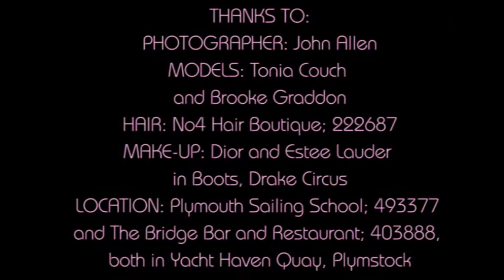Divers Tonia Couch and Brooke Graddon model swimwear 1980s style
With a month to go before their last big event of the year, Tonia Couch and Brooke Graddon managed to come out smiling for a 1980s style fashion shoot, despite a heavy training schedule and a rainy afternoon.

The World Aquatics Championships will take place in Rome from July 18 to 25, where Tonia and Brooke, as well as Tom Daley will be competing in one of the few open air diving competitions.